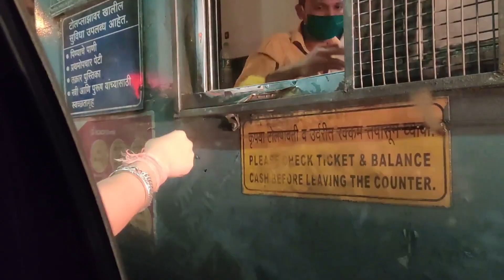MUMBAI TO GOA ROAD TRIP on Renault KWID | CHAPORA FORT